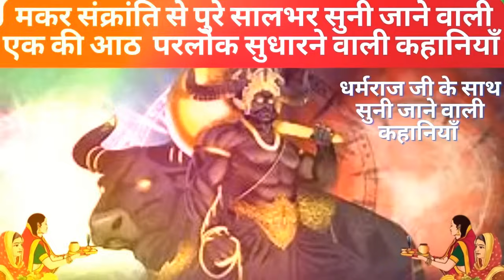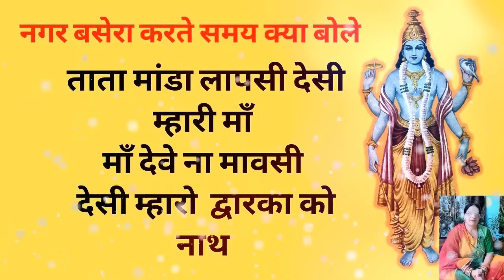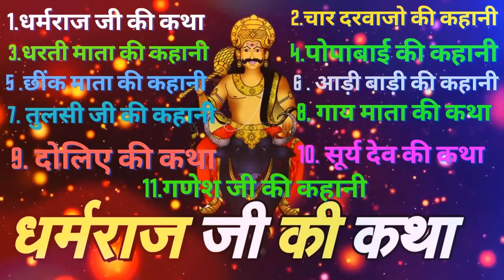मकर संक्रांति से सुनी जाने वाली सभी कहानियाँ एक साथ एक जगह साथ में सभी कहानियो की उधापन विधि के साथ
धर्मराज की कहानिया और उधापन विधि
makarsankrantikeneg
makarsankrantikedan
makarsankrantikeniyam
makarsankrantikikahaniuya
makarsankrantikidharm
dharmraajjikikahani
dharamraajkivratkatha
dhramraajjikibaat
dharamraajkivratkatha
dharamraajjikikahani
dhramraajakikahani
dharamraajakigaatha
1.धर्मराज जी की कथा,
2.चार दरवाजो की कहानी,
3.धरती माता की कहानी,
4.पोपाबाई की कहानी,
5 .छींक माता की कहानी,
6 . आड़ी बाड़ी की कहानी,
7. तुलसी जी की कहानी,
8, गाय माता की कथा,
9. दोलिए की कथा,
10. सूर्य देव की कथा,
11.गणेश जी की कहानी,
NOTE :- All content used is copyright to Chocolate Mommy